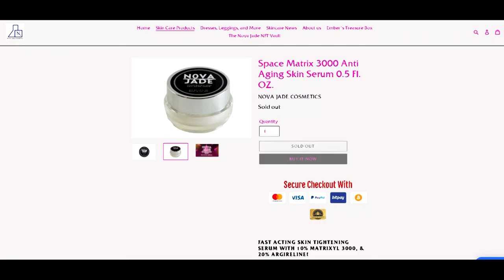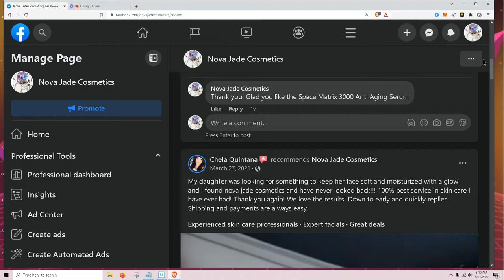Nova Jade Cosmetics Vlog Episode 1: Daddy Is Building His Princess An Empire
New Nova Jade Cosmetics Vlog Documentary

Episode 1: Daddy Is Building His Princess An Empire!

Nova Jade Cosmetics is an American Anti Aging Skincare, & Clothing Company, Created by Jason Moralez

Jason is a US Army Veteran, and Former Special US Government Contractor

The diverse skillset Jason has obtained, enabled him to build & operate Nova Jade Cosmetics from scratch, all by himself

Watch this video and hear the history of Nova Jade Cosmetics, as well as the future of the company, from the Founder himself.

The next generation of Nova Jade products is in the making, what will Jason have in store for us?

Find Out NEXT TIME, In Episode 2: A New Edition!

Film Scene Credit: Star Wars The Book Of Bobba Fett By Disney Entertainment - I do not own this & used the clip purely for education